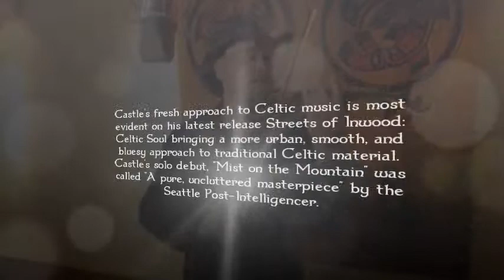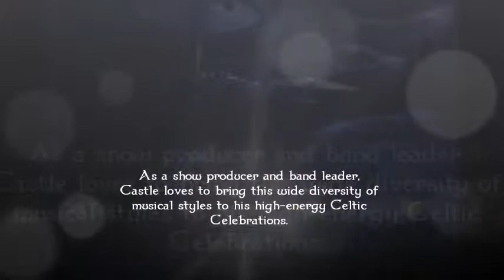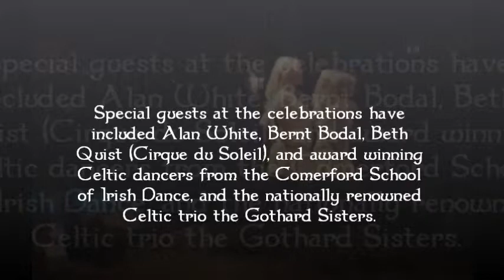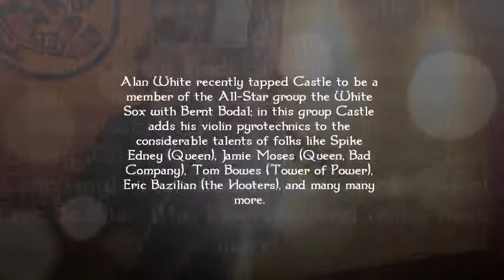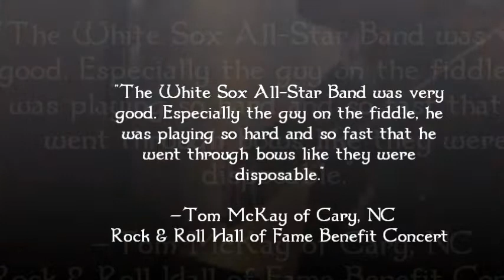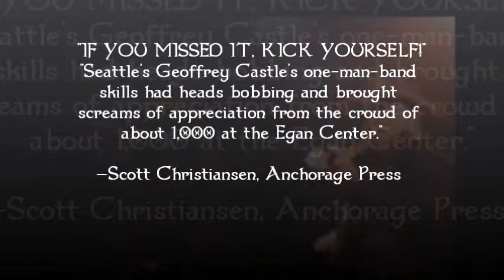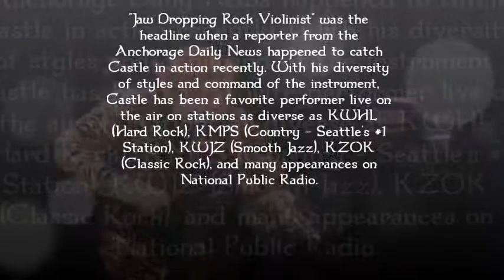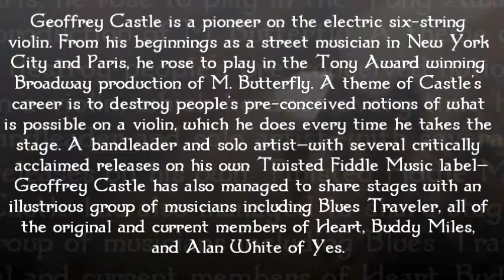Geoffrey Castle Demo Reel